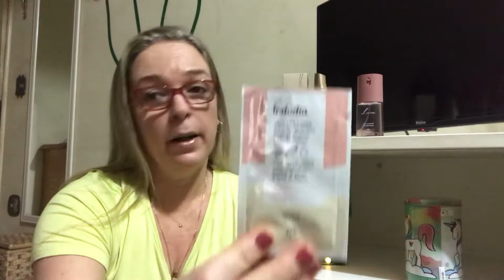Lançamento Natura Mirra. Será que gostei??? 🤔🤔🤔natura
➡️Instagram da Lucélia: @lucelia Barroso
➡️Natura/ Avon / Mahogany e Eudora.